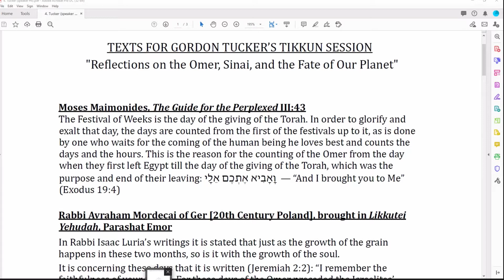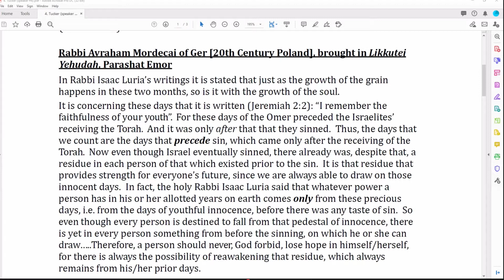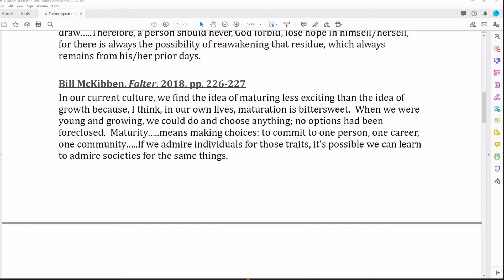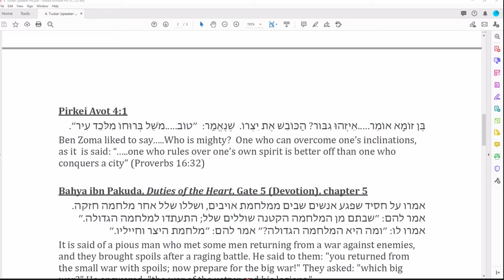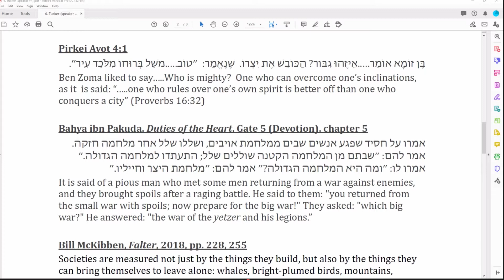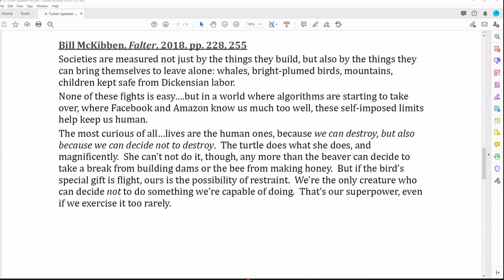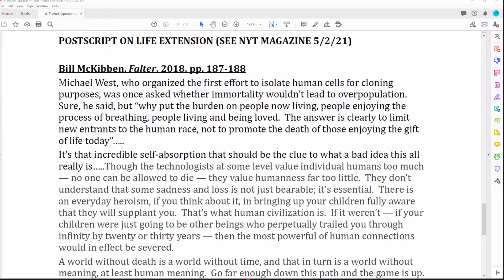4 Rabbi Gordon Tucker